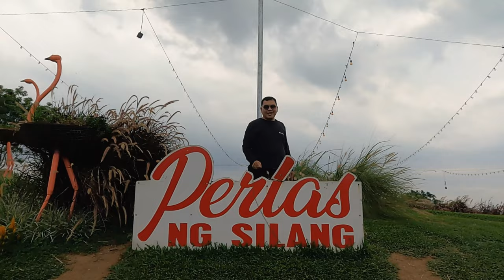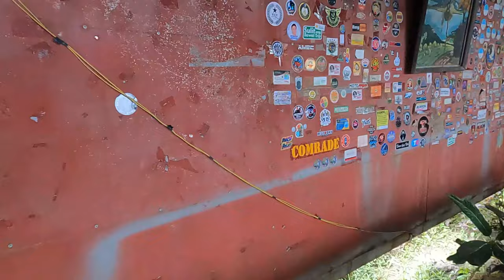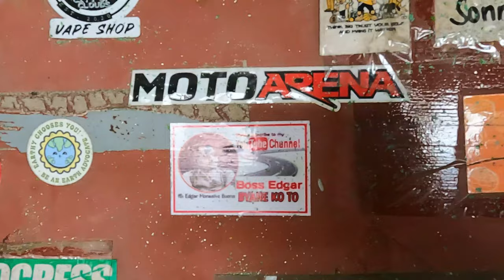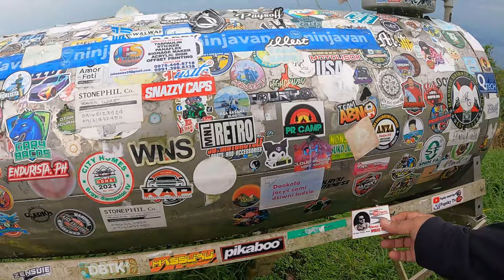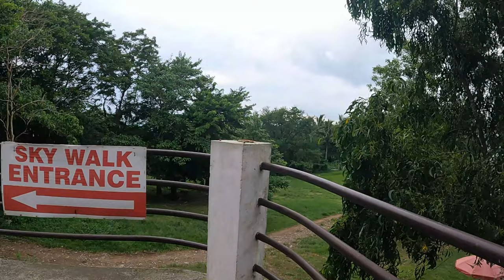FROM PERLAS NG SILANG CAVITE TO BEAUTIFUL SCENERY ON THE RIDGE CITY OF TAGAYTAY. FULL TOUR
Thanks for watching mga ka bossing dont forget my youtube channel...LIKE, SHARE, COMMENT & SUBCRIBE at wag narinkalimutan e click ang Notifacation bell button for more update sa mga bago nating video.

* Facebook : Edgar Mosalve Buena/Boss Edgar Byahe ko to
* Instagram : Boss Edgar Byahe ko to/ Edgar Monsalve Buena